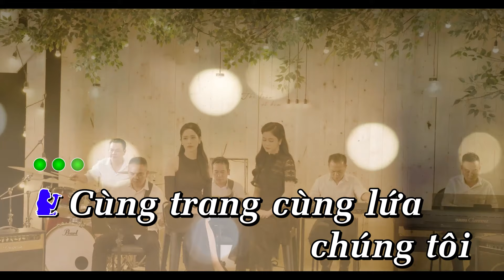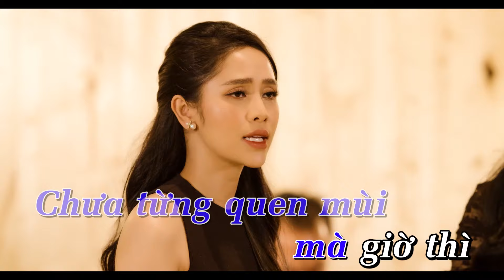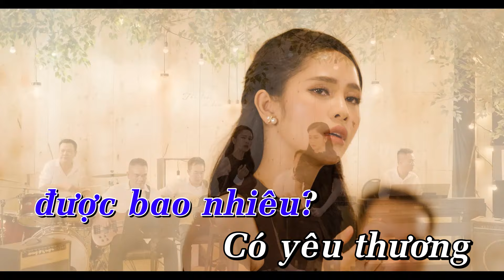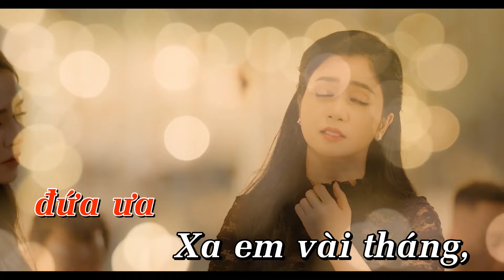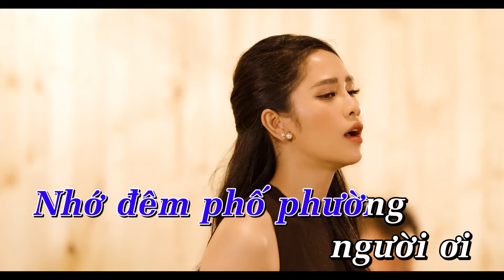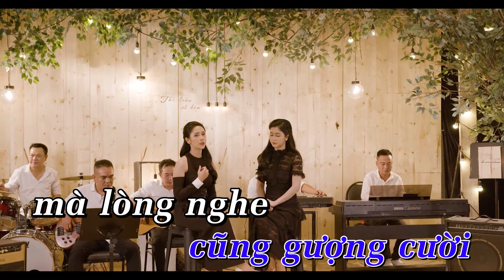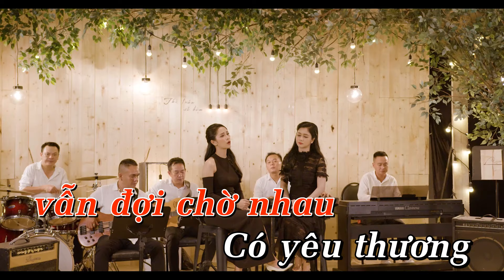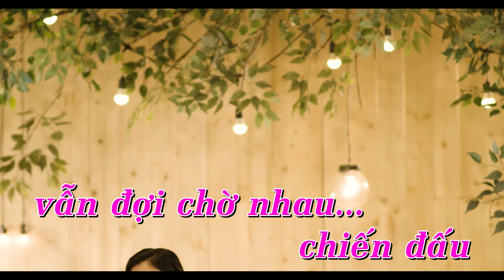[KARAOKE] LK Giã Biệt Sài Gòn, Chúng Mình Ba Đứa & Chiều Thương Đô Thị - Phương Anh & Phương Ý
LK Giã Biệt Sài Gòn, Chúng Mình Ba Đứa & Chiều Thương Đô Thị - Phương Anh & Phương Ý (Beat Gốc) || Đêm Nhạc Thị Trấn Về Đêm (Tập 5)

1. Giã Biệt Sài Gòn
2. Chúng Mình Ba Đứa
3. Chiều Thương Đô Thị
➥Đây là kênh Youtube chính thức của ca sĩ Phương Ý (Quán quân Thần tượng Bolero 2019).
➥Connect with Phương Ý:
© Bản quyền thuộc về Phương Ý Official & POPS WORLDWIDE
© Copyright by Phương Ý Official & POPS WORLDWIDE ☞ Do not Reup